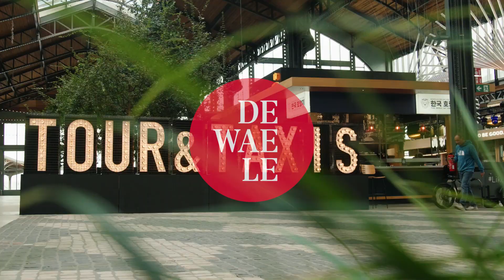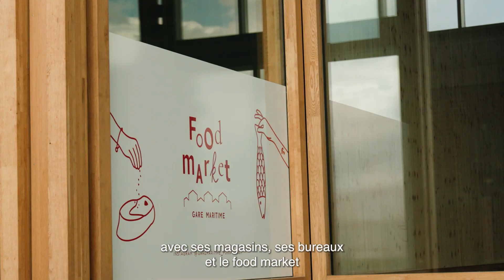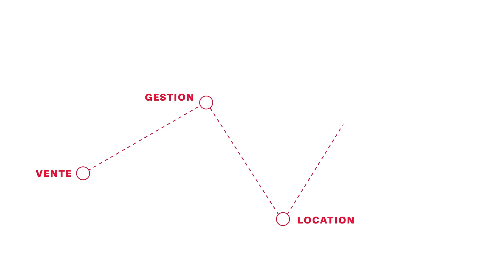Park Lane, un projet de nouvelle construction sur le site de Tour & Taxis.